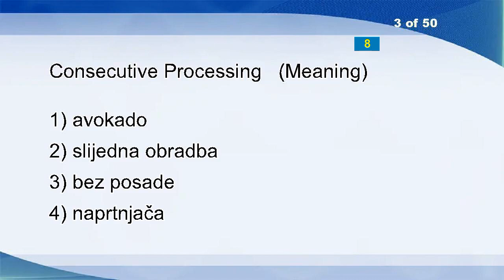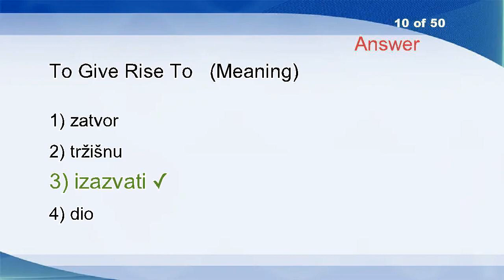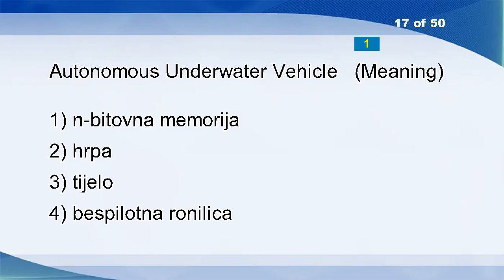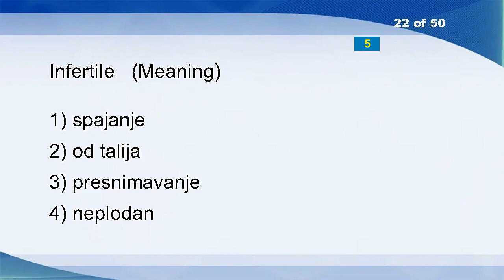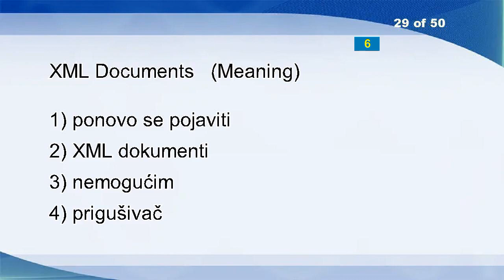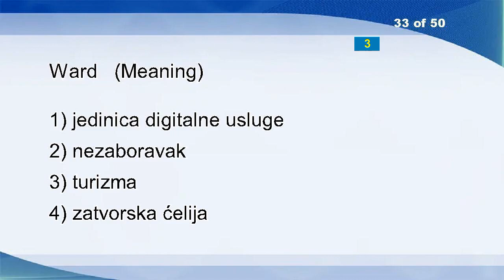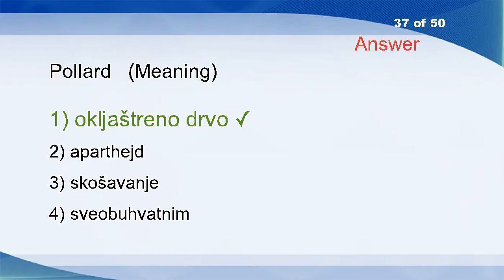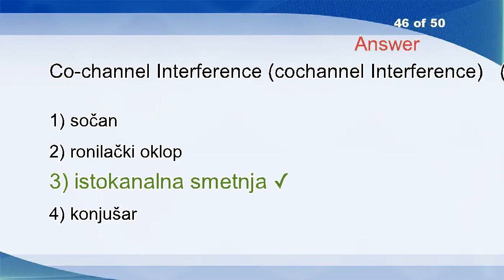English Croatian Vocabulary Word Power Test 1939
Purposes
OAPEC
Consecutive Processing
Ruinous